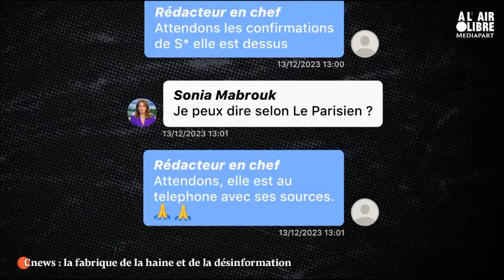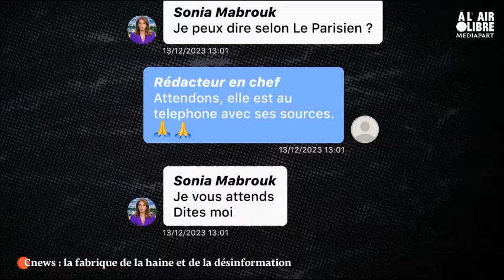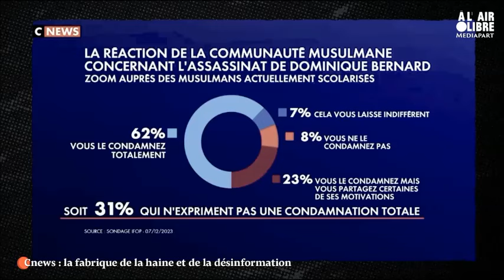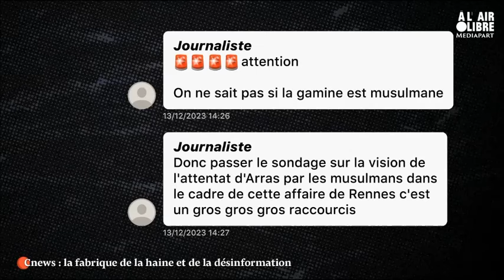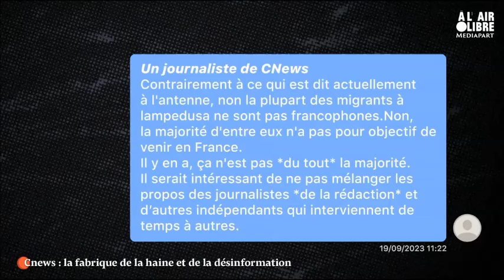MAGISTRALE Enquête sur C News - MENTEURS PROFESSIONNELS pour Semer le KO en France